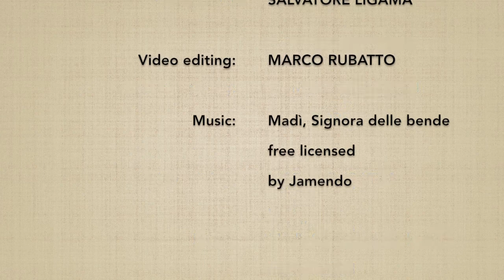(3) Ken tai jo san - Marco Rubatto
Forma step by step (dankai teki ni) e fluida (awase) del 3º esercizio di bokken contro jo

Step by step form (dankai teki ni) and fluid form (awase) of the 3rd exercise of bokken versus jo